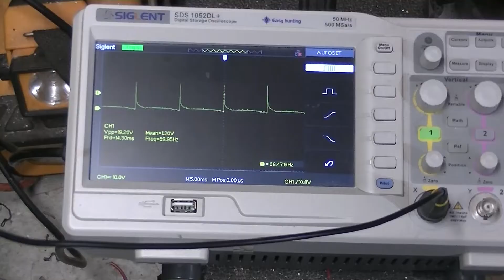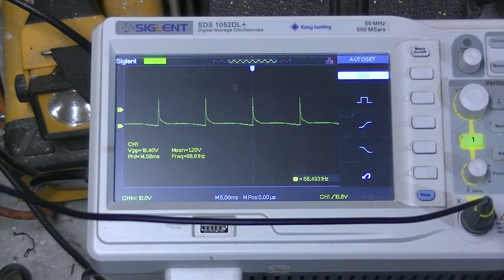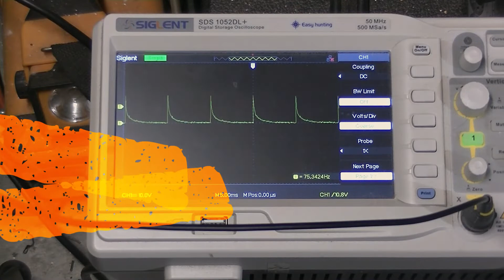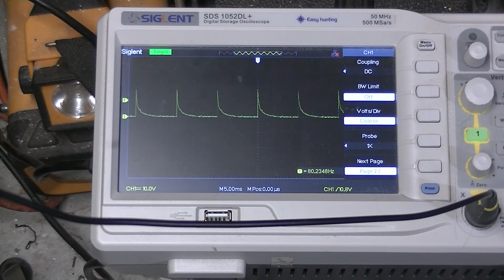Pulse Motor Generator, Adjusting your coil circuits for max output short 2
So Now I show how to bring out the best of each coil circuit by adjusting the resistance for each. I show how it is important to have the correct resistance as each coil is slightly different. This is very important. If you do not have an O-Scope, Get one. Many factors involved.